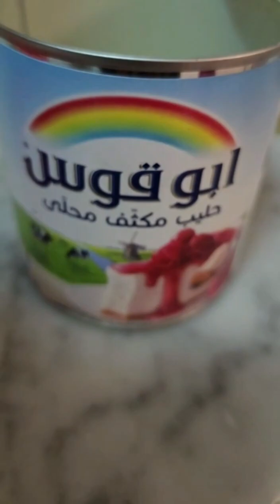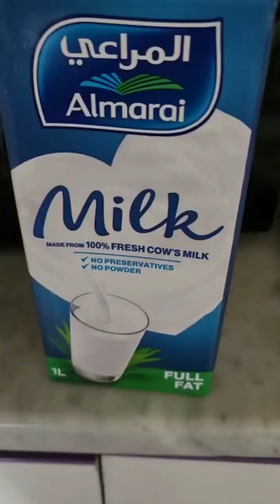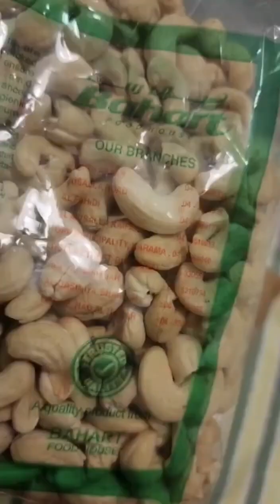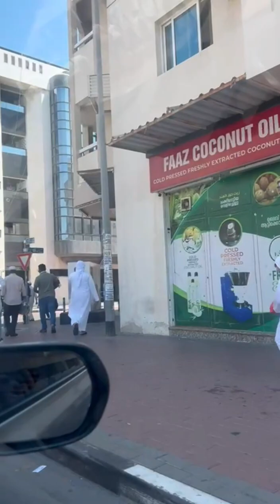eidmubarak delicious mitha fun enjoyment sheerarecipe chole yummy simplerecipe shortvideo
highlight2023

What is the difference between sheer khurma and kheer?

Why is it called sheer khurma?

Is sheer khurma good for health